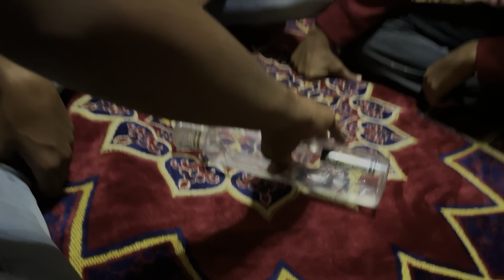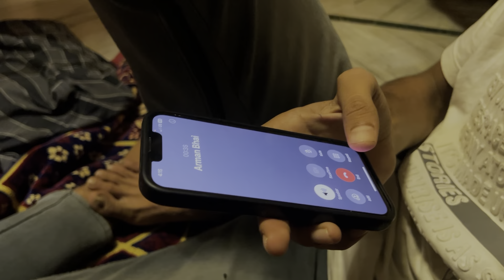Boys night stay fun 😂 || the Helmet game || Angaar armaan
boys night stay
night stay
night fun boys
boys night out
night
stay the night
sigala stay the night
night stay girls
the boys night stay
night stay | night stay boys fun | gc'town
girls boys night out
night girls boys
boys,stay
night fun girls
talia mar stay the night
boys night
friday night lights
funny,night out
boys night problem
how to do night stay
boys nightstay
night stay for the first time
night stay with friends